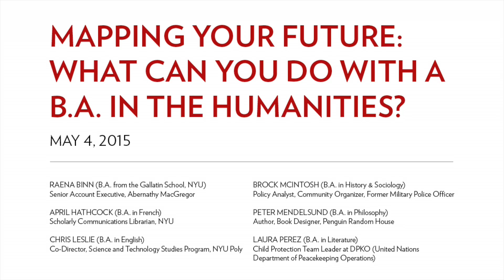Mapping Your Future: What Can You Do with a B.A. in the Humanities?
The Humanities Ambassadors hosted a career panel talk featuring an all-star line up of professionals from a variety of careers. Presenters spoke briefly about how their background in the Humanities has helped them be successful in their career. Following the panel talk, students formed small groups and asked questions of panelists in a more intimate roundtable setting.

Panelists:

Raena Binn (B.A. from the Gallatin School, NYU)

April Hathcock (B.A. in French)
Scholarly Communications Librarian, NYU

Chris Leslie (B.A. in English)
Co-Director, Science and Technology Studies Program, NYU Poly

Brock McIntosh (B.A. in History & Sociology)
Policy Analyst, Community Organizer, Former Military Police Officer

Peter Mendelsund (B.A. in Philosophy)
Author, Book Designer, Penguin Random House

Laura Perez (B.A. in Literature)
Child Protection Team Leader at DPKO (United Nations Department of Peacekeeping Operations)

This event was held on May 4, 2015.